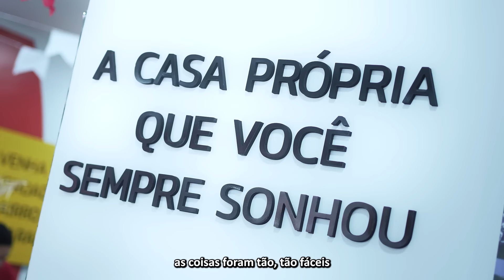Depoimentos Clientes | Pacaembu Construtora